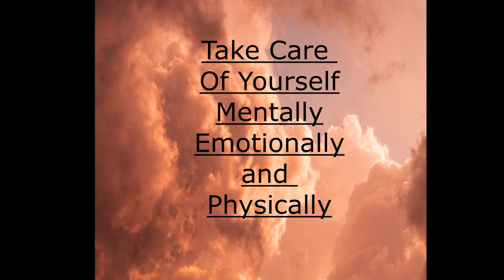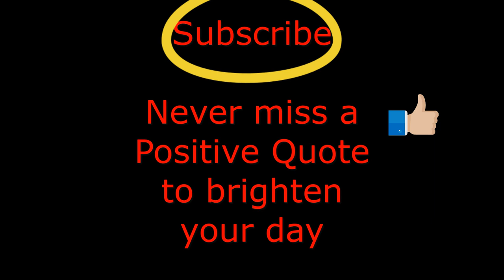Healing Yourself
Photo by burak kostak from Pexels

Photo by Victor Freitas from Pexels

Photo by George Milton from Pexels

Photo by Matheus Bertelli from Pexels

Photo by Lisa from Pexels
Photo by Cup of Couple from Pexels
Photo by Dapo Abideen from Pexels